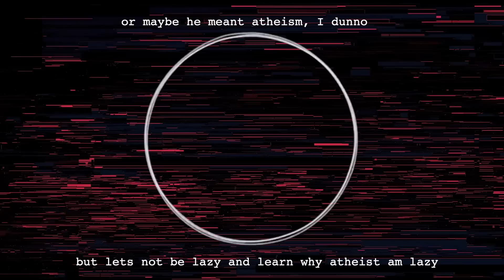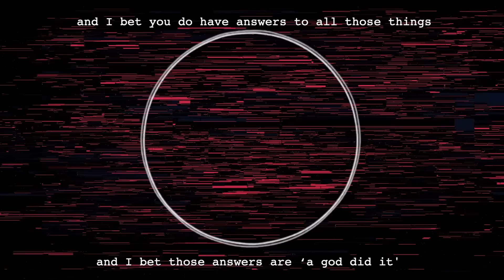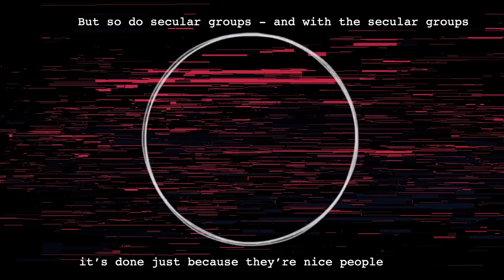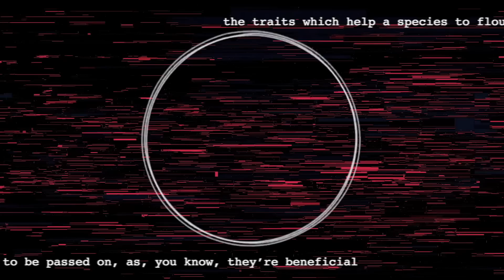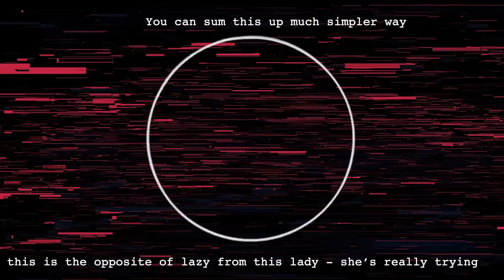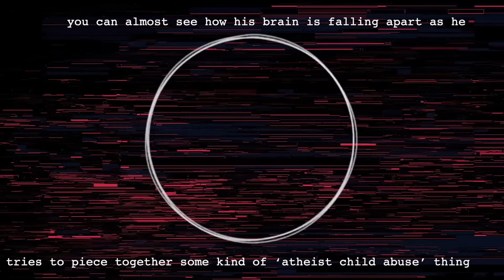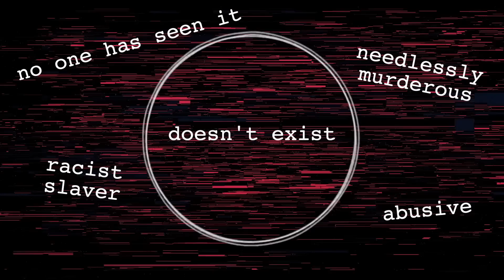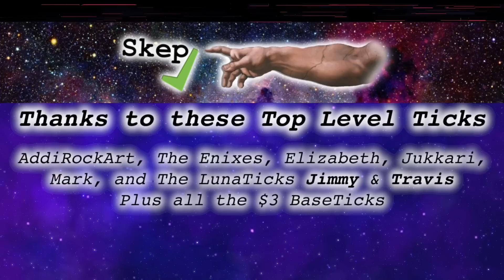Smug Street Preacher Complains Atheists Are Lazy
Why are atheists lazy? you tell me... I'm too lazy to find out... or... just hit play and be lazy as you discover for yourself, with minimal effort.

I'm almost too lazy to write a description...

Title - Smug Street Preacher Complains Atheists Are Lazy